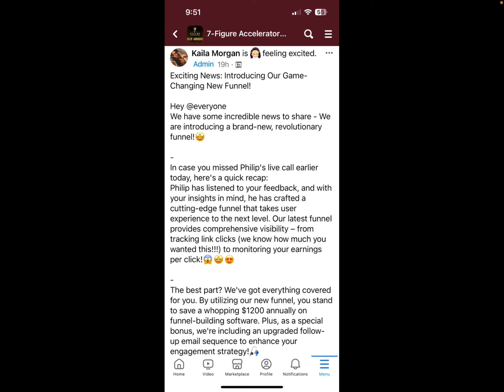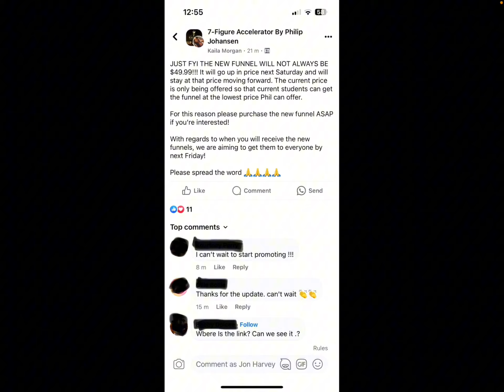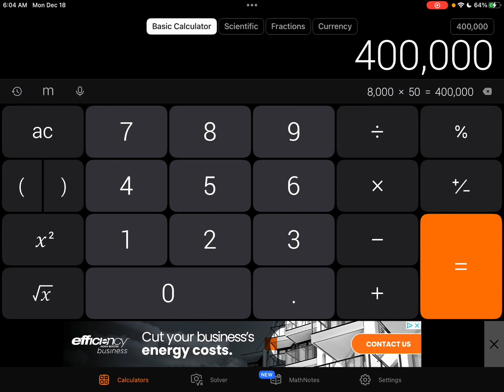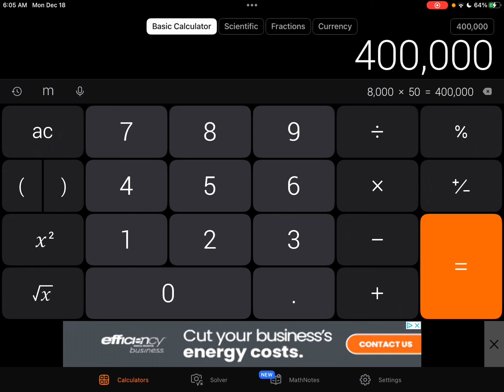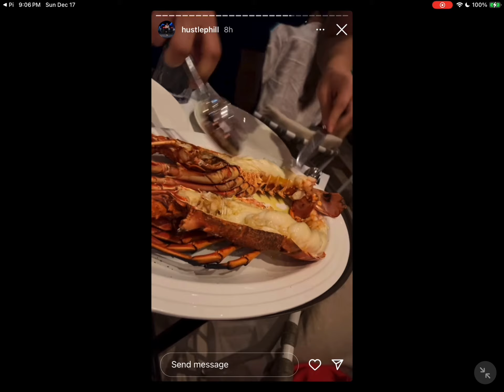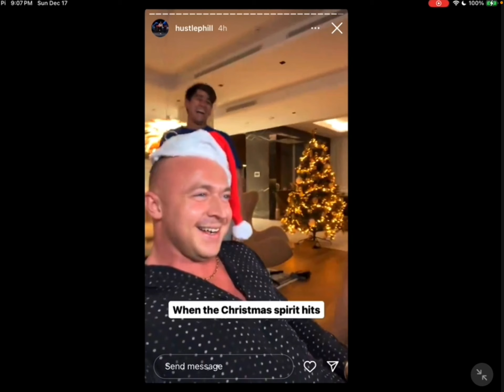Philip Johansen Reneges on DFY Promise | High Achiever Society Review | SCAM ALERT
High Achiever Society Review | SCAM ALERT | Philip Johansen Reneges on DFY Promise

Help me to continue to keep marketers accountable!

Has this content helped you? Buy me a cup of coffee! Every penny helps!

This video is an opinion and in no way should be construed as a statement of fact. Scams, bad business opportunities and fake gurus are subjective terms that mean different things to different people. I think someone who promises $100K/month for an upfront fee of $2K is a scam. Others would call it a Napoleon Hill pitch.